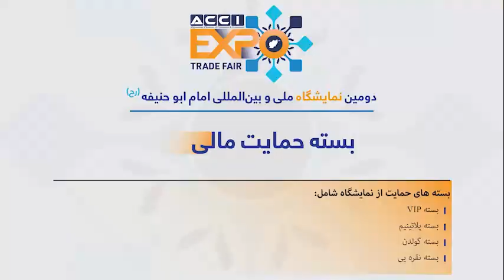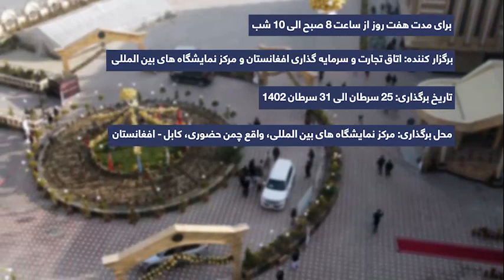دومین نمایشگاه ملی و بین المللی امام ابو حنیفه رح، ثبت نام جریان دارد، عجله نماید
Video from Afghan Carpets Gilims and Handicrafts